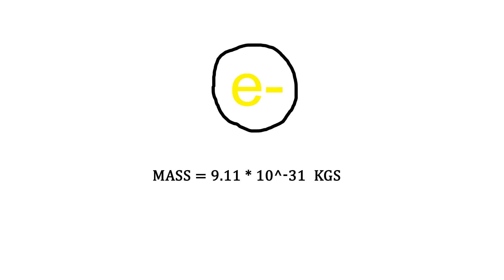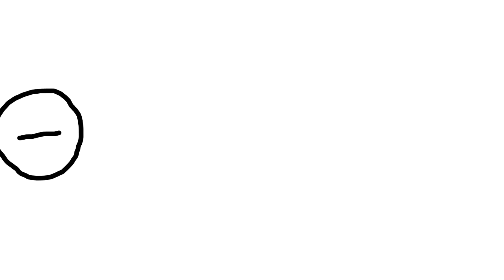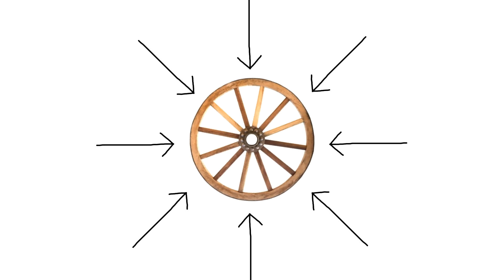How Fast is Electricity? | Out of the Box#1 | Tech Delivered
How Fast is Electricity?
Out of the Box
Tech Delivered

Watch this and get to know the truth about the speed of Electricity.

Many Books had suggested us that Electricity travels in the speed of light.

But to be honest, Electricity is rumored to be travelling at the speed of Light.

Its our first video since we got the idea of breaking the confusions among people on some Technological Aspects.

Nanda's Facebook ID - Nanda Gopal

Nanda's Instagram ID - nanda_glitz